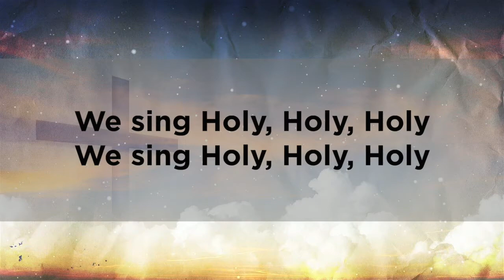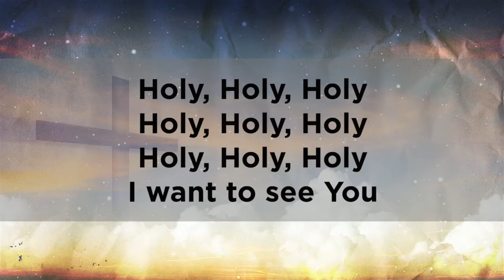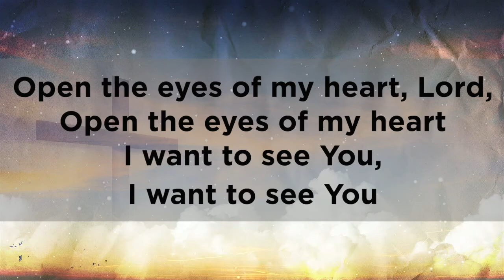Christ Church Online - Open The Eyes Of My Heart (17/1/2020)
Open The Eyes Of My Heart, originally written by Michael W. Smith